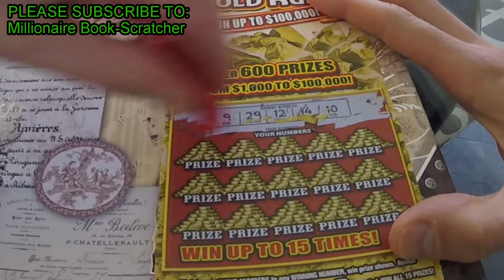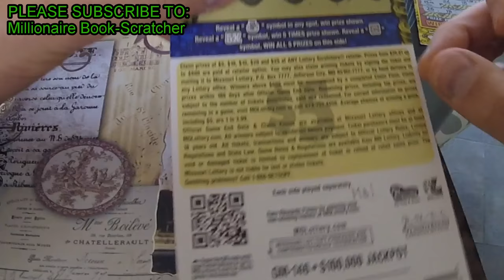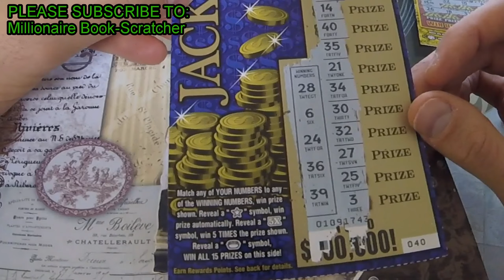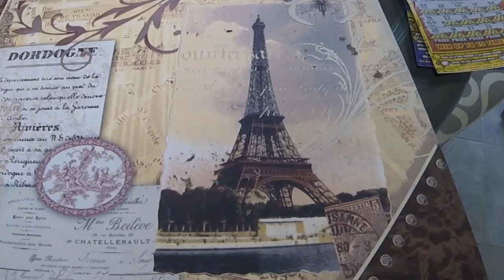2 Tickets & 2 Winners - 1 Very Nice Win! - 8x the ticket value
Millionaire Book-Scratcher sent me 2 Missouri instant lottery scratchoff tickets. Both of them were winners. One of them was 8x the ticket value. That is a 800% profit.  Thank you so much for sending in these tickets.